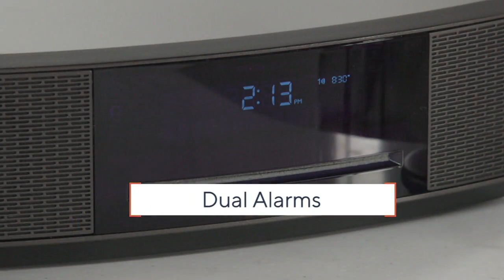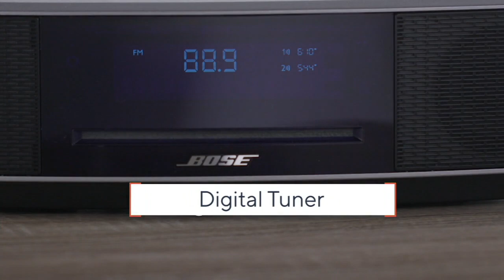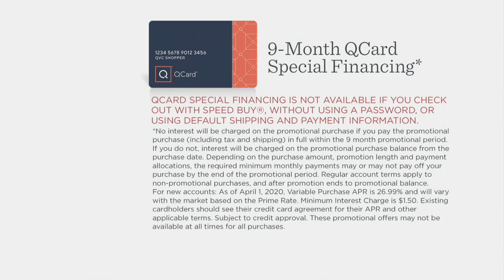Bose Wave Music System IV with CD Slot & Dual Alarm Clock on QVC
Bose Wave Music System IV with CD Slot & Dual Alarm Clock